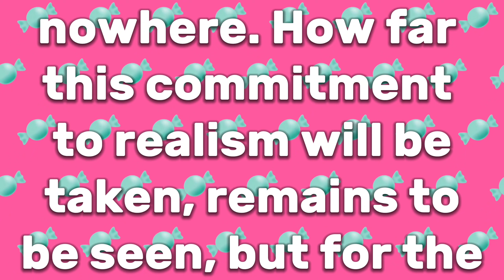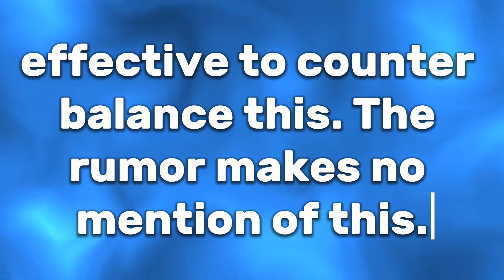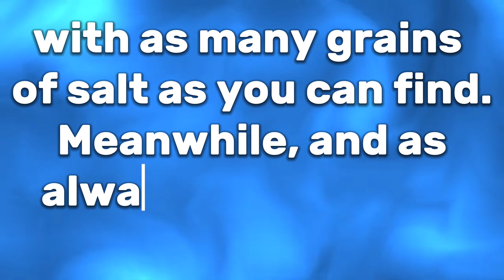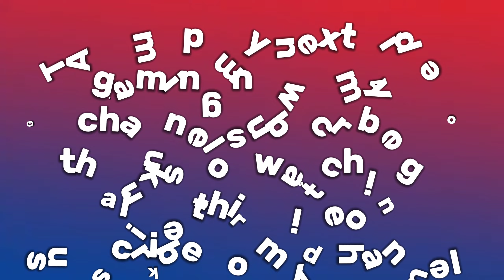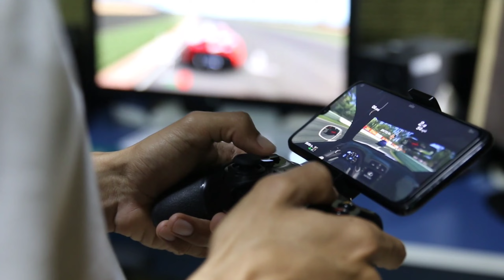How to GTA 6 police full detail || GTA 6 video GTA 6 police detailed video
GTA 5
gta vi
gta 6 graphics concept
Gta 6 graphics
GTA 6 launch date